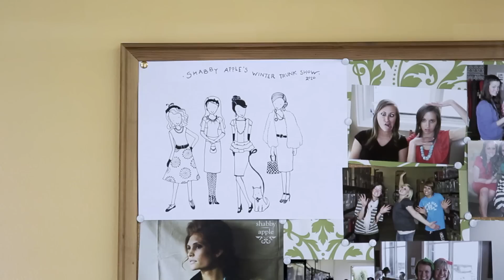わたしはモルモンで，元バレリーナで，ファッション会社の重役です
アテリア・ルシュールはモルモンのバレリーナでした。ダンスに明け暮れる生活でしたが，病気のため計画を実行できず，情熱を注ぐ別の道を発見しました。それがファッションでした。詳しくは をご覧ください。またこちらのリンクからアテリアや他のモルモン教の人々について知ることができます。